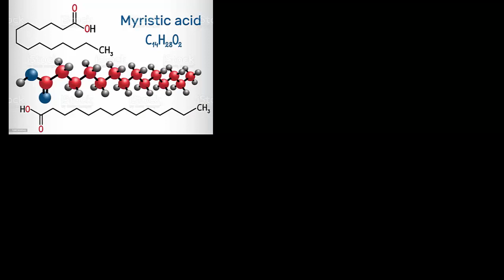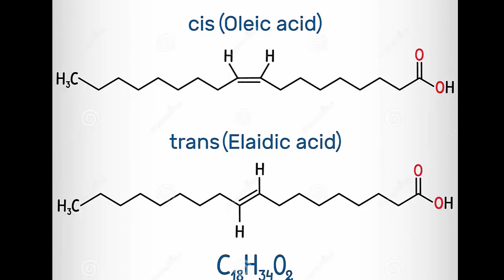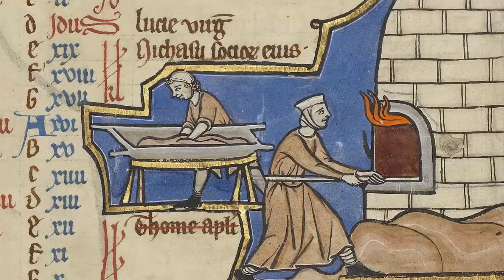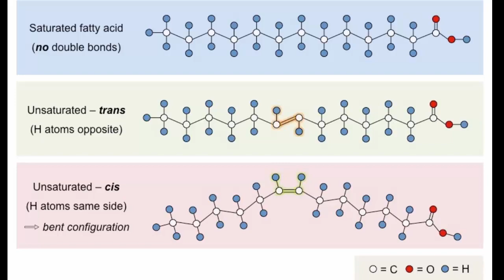Margarina y mantequilla